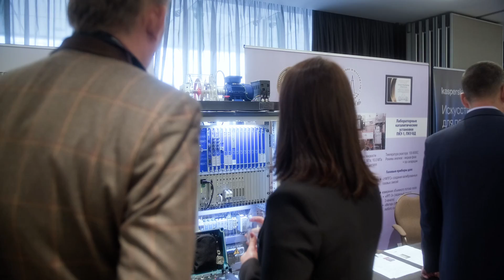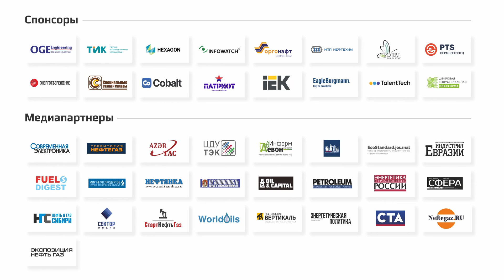СИНТЕЗИС 2022 | Конгресс по нефтехимии и нефтепереработке | 5-6 сентября, Москва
5-6 сентября в Москве прошел Конгресс по нефтехимии и нефтепереработке - Синтезис. На протяжении шести лет Конгресс объединяет отрасль для поиска путей взаимодействия и развития индустрии в непростых условиях современной реальности. Генеральным партнером события уже третий год подряд выступила компания ПАО "Газпром нефть".

Конгресс объединил более 300 топ-менеджеров, глав научных, технических и коммерческих департаментов из отраслевых компаний для создания надежных партнерств и поиска новых путей развития Даунстрима в России и СНГ.

СИНТЕЗИС 2023 пройдет 9-10 октября в Санкт-Петербурге. Присоединяйтесь